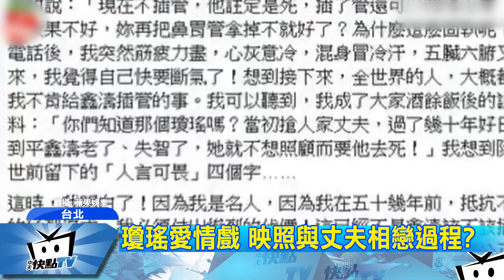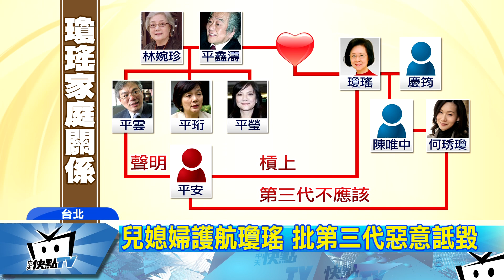20170503中天新聞 平鑫濤棄元配戀瓊瑤 平雲：媽媽看開了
瓊瑤連續攻占多日新聞版面，而她和丈夫平鑫濤相戀的過程，也被拿來討論，當年平鑫濤有家室，瓊瑤當了小三，回想起來讓平鑫濤元配兒子，平雲，也表示相當心疼母親當年受的委屈，不過如今媽媽都已經放下這些是非，也看很開，強調母親是非常低調的人，不希望陳年往事模糊焦點。